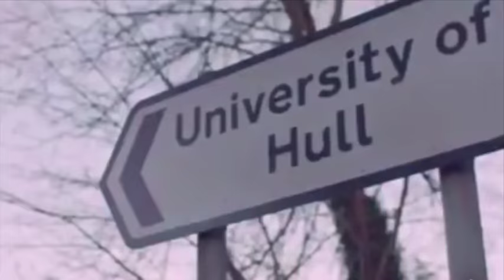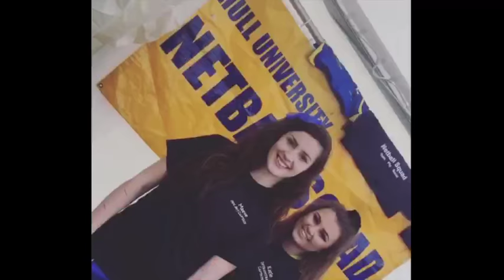Netball Squad Freshers Promo Video 2018/2019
Hello Freshers!

If you are looking to make your university experience unforgettable,  want to meet new people, play some netball and socialise every week, Squad is definitely for you!

We have 5 teams playing at various levels (3 teams in British Universities and Colleges Sport or BUCS and 2 teams playing in the local Hull league) so whether you have played all your life, or never touched a netball, come and give it a try with NETBALL SQUAD!

Look out for the girls in the BLUE DRESSES at the AU fair, we can't wait to meet you!!

Facebook: Hull University Netball Squad Freshers 2018/2019